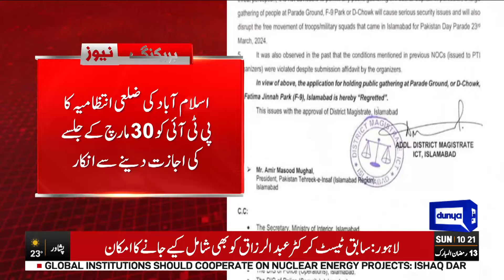30 March...!! | Another Big Decision Against PTI | Breaking | Dunya News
30 March...!! | Another Big Decision Against PTI | Breaking | Dunya News